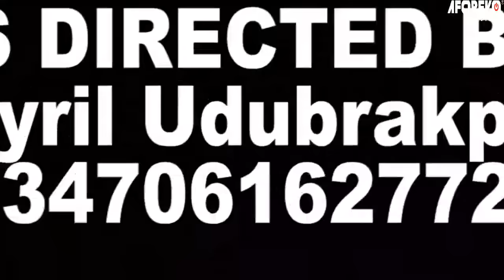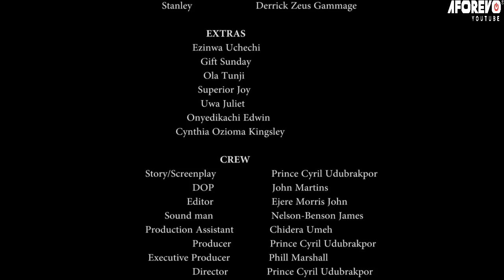CHAQUE FEMME DOIT REGARDER CE FILM ET APPRENDRE - FILM NIGÉRIEN EN FRANÇAIS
Vous apprendrez une grande leçon après avoir regardé cet intéressant film nigérian en français | Film Nollywood en français | Film africain en français.